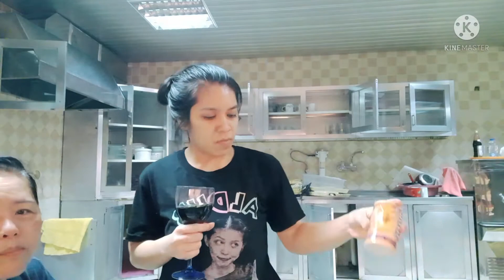LAUGHTRIP SAGLIT!😂|BREAKTIME MUNA SA PAGKUSKOS+SIGNS OF BEING TIRED🤣